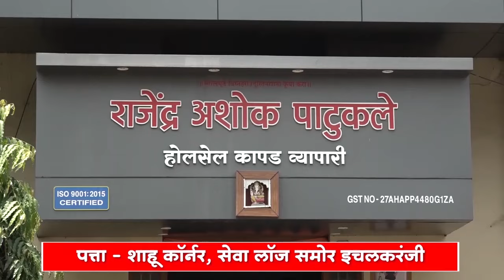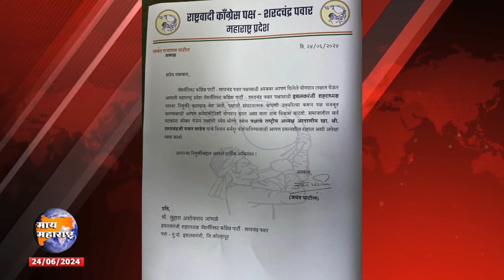सुहास जांभळे यांची शरद पवार राष्ट्रवादीच्या इचलकरंजी शहर जिल्हाध्यक्ष पदी निवड